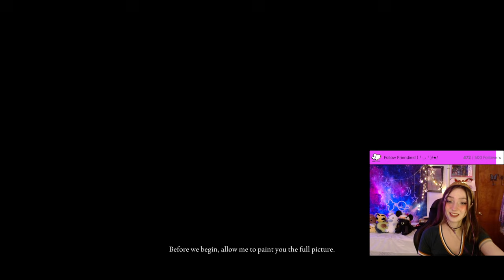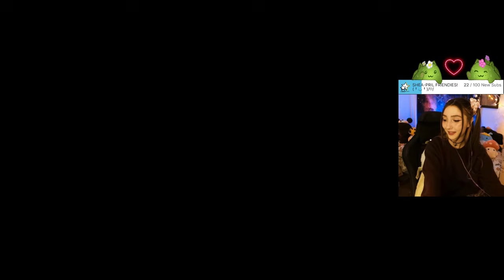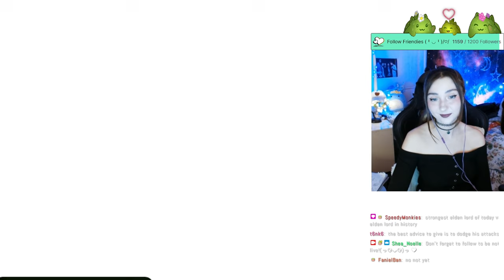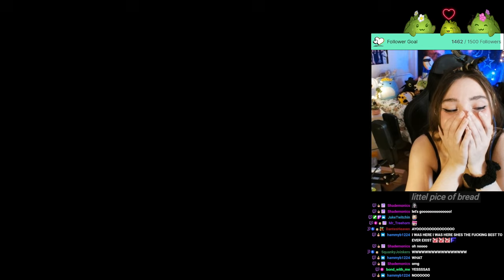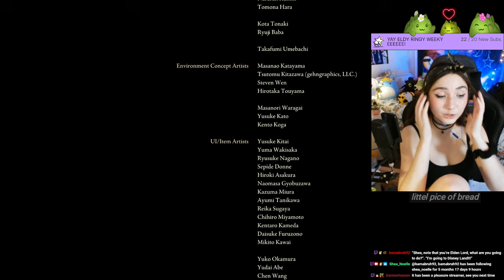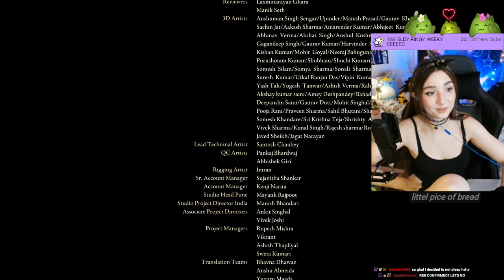My FULL Elden Ring First Playthrough in a NUTSHELL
Hey! I wanted to make a compilation video of every big moment, cut scene, big reaction, boss victory, and HYPE in my very first Elden Ring playthrough. It has been such an adventure, we've gotten through about 200+ hours of the base game and there is STILL more to be explored in NG+! This video also consists of the number of attempts it took us for every remembrance boss! Huge shoutout to speedymonkies for putting together an entire google sheet while we 100% all the bosses! THANK YOU for joining me in this journey, just from this video you will experience the last 7 months of my streaming career so far and there is still so so much more to come ♥ Thank you for all your support ♥

Intro 0:00
2:58 Margit, the Fell Omen
4:55 The Stormveil Experience
6:19 Godrick the Grafted
11:58 Rennala, Queen of the Full Moon
19:00 Starscourge Radahn
23:41 Astel, Naturalborn of the Void
30:05 Morgott, the Omen King
32:10 God Devouring Serpent/Rykard, Lord of Blasphemy
37:17 Fire Giant
46:10 Mohg, Lord of Blood
48:18 Godskin Duo
52:31 Dragonlord Placidusax
56:21 Beast Clergyman/Maliketh, the Black Blade
1:05:21 Godfrey, the First Elden Lord/Horah Loux, Warrior
1:10:21 Malenia, Blade of Miquella/Malenia, Goddess of Rot
1:16:01 Radagon of the Golden Order/Elden Beast
1:33:15 Final thoughts & prep for the DLC

Hey I’m Shea!
I am a weekday streamer on Twitch and YouTube and I would love to see YOU there(:
Come say hi anywhere!

Thumbnail by: JakeTwitchin!